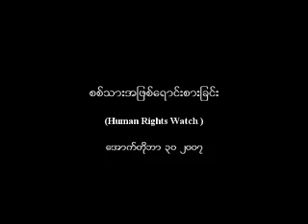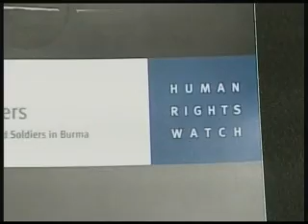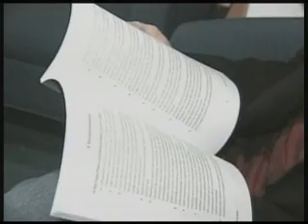Burma's Child Soldiers (VOA Burmese)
Children as young as 10 years old are being forced into the Myanmar army, according to a report released today by New York-based group, US rights group, Human Rights Watch.